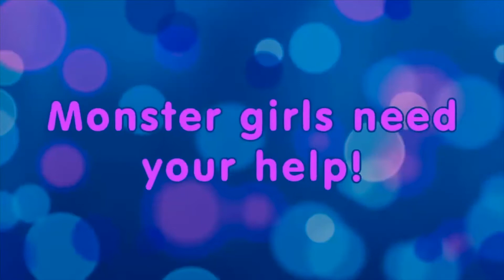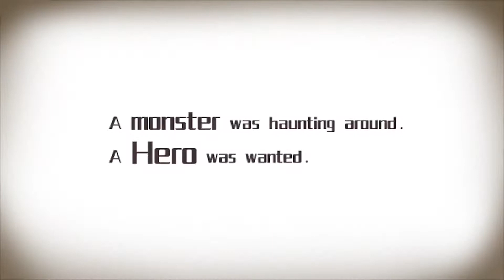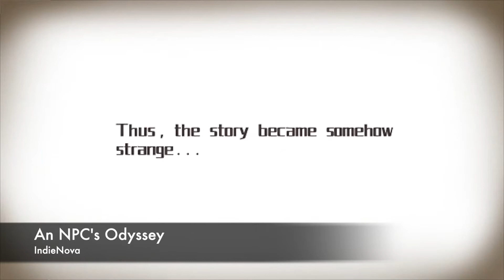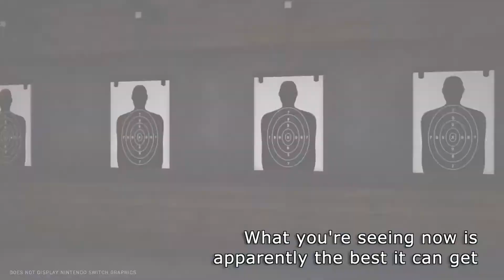New Indie Games For Nintendo Switch Through February 28th + eShop Deals! | Nindie Nation 138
We've got some BIG Neglected Nindies this week and a few $5 picks that just might be worth checking out!

--- Join us on Thursday at 10PM EST for Nindies @ Nite